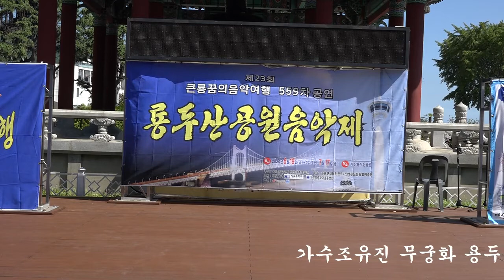가수조유진 무궁화 큰룡꿈의음악여행 용두산공원음악제 드래곤드림대중예술단 국제문화예술교류한국대중예술단